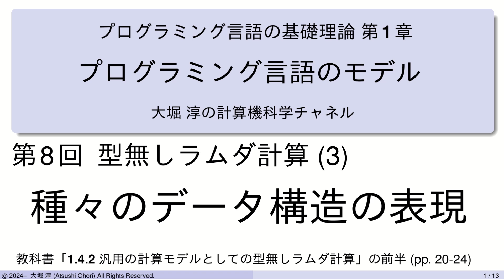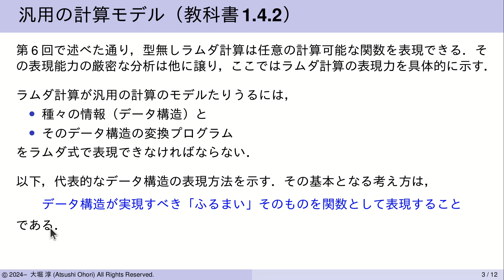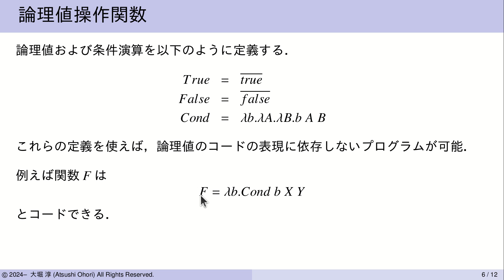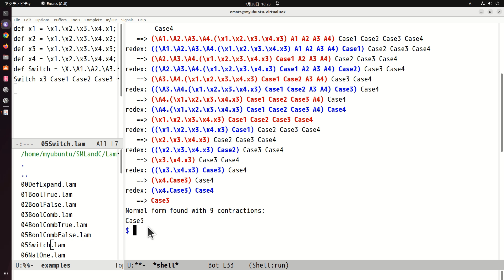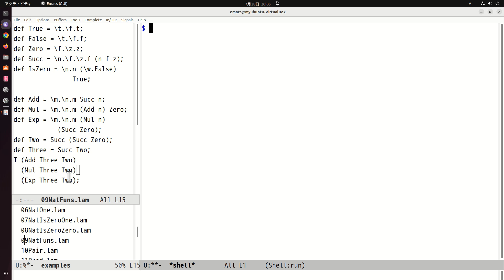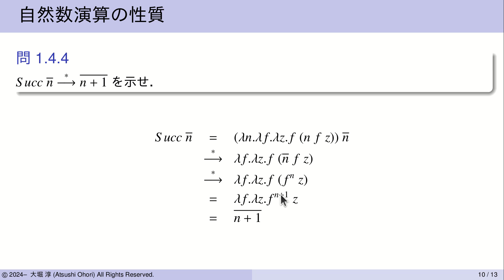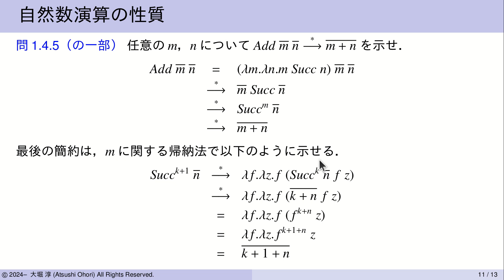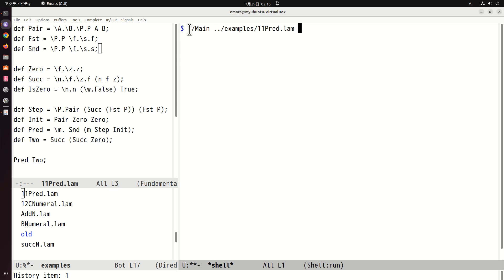型無しラムダ計算（３）種々のデータ型の表現 （プログラミング言語のモデル 第８回 プログラミング言語の基礎理論シリーズ）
今回から２回の予定で，型無しラムダ計算の汎用の計算能力を具体的に理解します．今回は，論理値（真理値），自然数，組をラムダ式のみを使って表現する方法を理解します．さらに，前回実装したλインタープリタを使って，これらデータ操作プログラミングを実行し，型無しラムダ計算が行う計算を具体的に理解します．

教科書 大堀 淳、新装版 プログラミング言語の基礎理論、共立出版」
参考 Amazon URL：
の第１章 「1.4.2 汎用の計算モデルとしての型無しラムダ計算」の前半部分（pp.20 - 24)の内容．